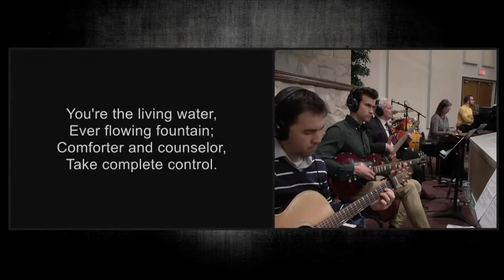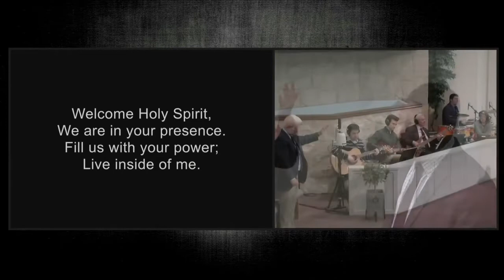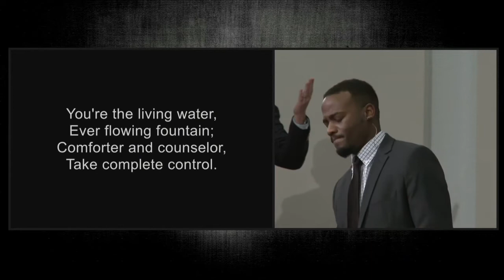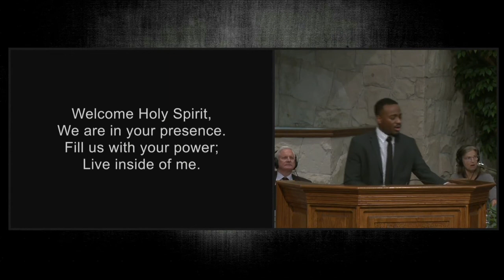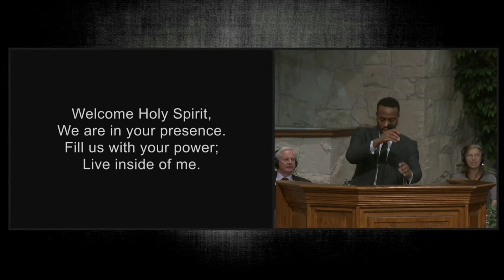Welcome, Holy Spirit - Cloverdale Bibleway Congregational